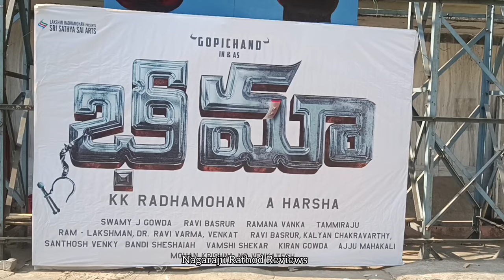Bhimaa Review | BHIMAA PUBLIC TALK | Gopichand Bhimaa genuine public Review | Priya bhavani Shankar